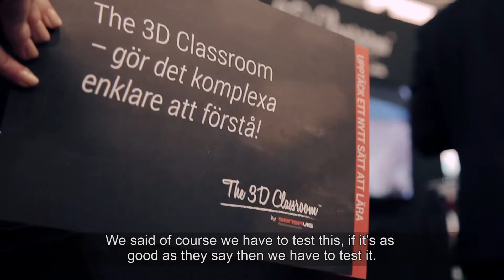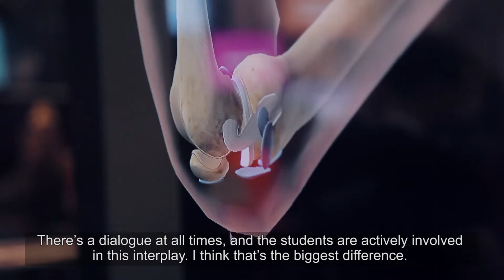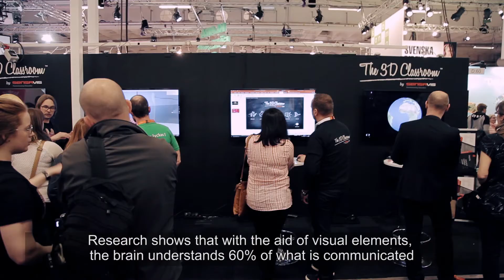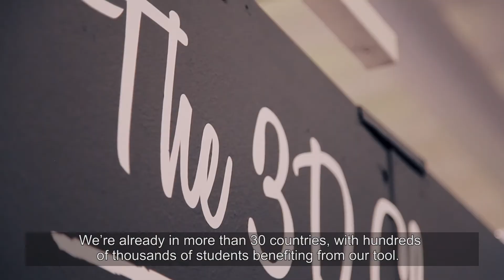Sensavis & The 3D Classroom at SETT Sweden 2016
Sofia Kruth, educator at Sandhult School in Borås, Sweden:  "Increased participation and deeper learning with 3D in the classroom"